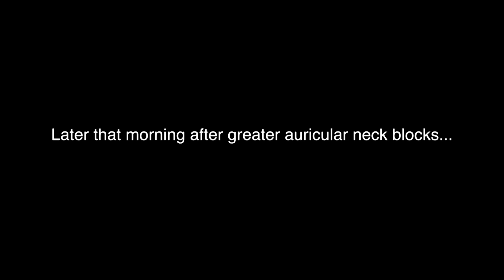TMD? Neck Blocks Aid with DIAGNOSIS!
A young man returns to Dr. Nick a year after a computer-guided bite adjustment was used to improve his TMD situation after TMJ MRI and CBCT scans confirmed that he possessed two relatively stable and adapted joints (Neural Occlusion Screening).  His bite change has helped him somewhat, but he still has some more issues.  Dr. Nick refined his bite slightly, making it even better than before, and then used local anesthetic to block the greater auricular nerve in his NECK to ascertain how much of his remaining TMD issues came from the cervical and sympathetic inputs that can arise from the ventral horn of C2 and C3 vertebrae.  It turns out only a small percentage of his problems are from that part of his upper neck, but it is a start in understanding what OTHER inputs might be ailing him.  There are times when this diagnostic protocol reveals huge layers/inputs that arise from the sympathetic inputs that enter the head from the neck via this greater auricular nerve pathway.
 Measured Matters ;)